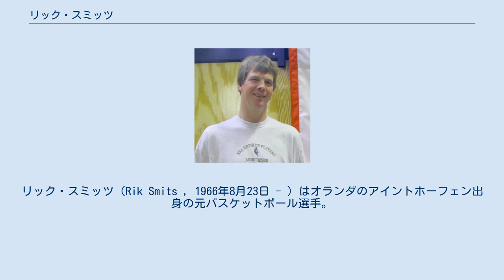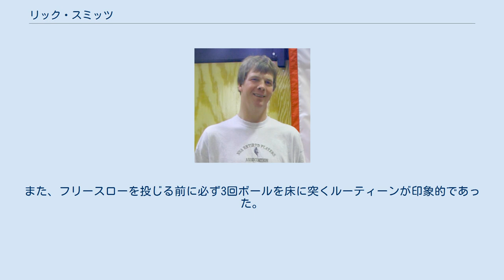リック・スミッツ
リック・スミッツ（Rik Smits , 1966年8月23日 - ）はオランダのアイントホーフェン出身の元バスケットボール選手。
アメリカ男子プロバスケットリーグNBAのインディアナ・ペイサーズで1988年から引退する2000年までの12年間をプレーした。
ニックネームは「ダンキン・ダッチマン」（"The Dunkin' Dutchman"）。
 ニューヨーク州ポキプシーにあるマリスト大学から1988年のNBAドラフトにおいて全体2位でインディアナ・ペイサーズより指名を受けプロ入りした。
ルーキーイヤーはスティーブ・スティパノヴィッチの控えとしてベンチ入りしていたが、スティパノビッチ突然の故障により引退を余儀なくされたため、急遽71試合に先発出場し11.7得点6.1リバウンドを挙げ、オールルーキー1stチームに選出された。
その後、引退まで毎シーズン2桁得点を記録している。
リバウンドやブロックショットはセンターとして特筆すべきものではないが、持ち前の柔らかなシュートでチームの人気者の一人となった。
 1990年代に入り、ペイサーズにはレジー・ミラーを中心に優秀な選手が集まり、スミッツは不動のセンターとしてチームに貢献。
1995年のオーランド・マジックとのプレーオフ第4戦では、残り時間1.3秒でインバウンズパスを受けるとトゥリー・ロリンズをフェイクでかわしてブザービーターを決めた。
1998年のプレーオフでは気合の表れとして、彼を含めチーム全員がスキンヘッドしたが、一際肌の色が白いスミッツだけはあまり似合っていないと言われていた。
 1998年にはNBAオールスターゲームに選出され10得点,7リバウンド,4アシストを記録した。
また2000年にはチーム史上初のNBAファイナルに進出した。
スミッツは足に長年に渡って慢性的な故障を抱えており、優勝を逃したこの年に現役を引退した。
その後ファン投票による、ペイサーズ40周年記念チームに選出され、レジー・ミラー、メル・ダニエルズ、ジャーメイン・オニールに次いで4番目に票を獲得した。
 パトリック・ユーイング、アキーム・オラジュワン、デビッド・ロビンソン、シャキール・オニール、ディケンベ・ムトンボ、アルビダス・サボニスなど、有能なビッグセンターが多かった1990年代のNBAの中においても224cmのスミッツは一際高く、相手センターは彼の高さ対策に少なからず手を焼いた。
特にそのサイズに見合わないほどの、柔らかなタッチのフックショットや中間距離からのシュートに長けていた。
フリースローも80%近い数字を残している。
一方、センターとしては体の線が細く、身長の割にはリバウンド争いはあまり得意とはしていなかった。
 その長身によりジャンプをせずともダンクが可能である。
また、フリースローを投じる前に必ず3回ボールを床に突くルーティーンが印象的であった。